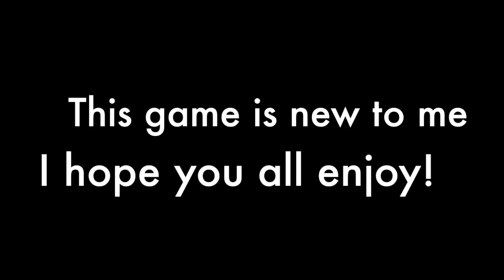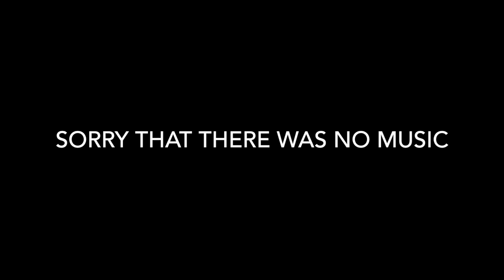petridish.pw game play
This video is about petridish game play